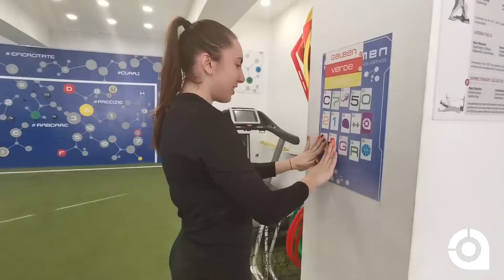Cazacu Sonia antrenament acumen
Antrenament fizico-mental cu Sonia!
👉Follow us @acumensportromania